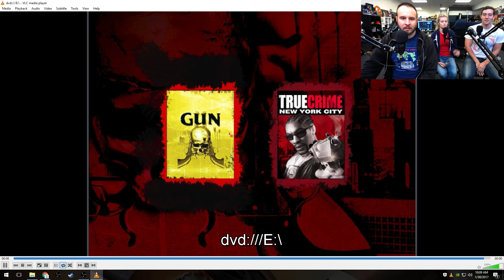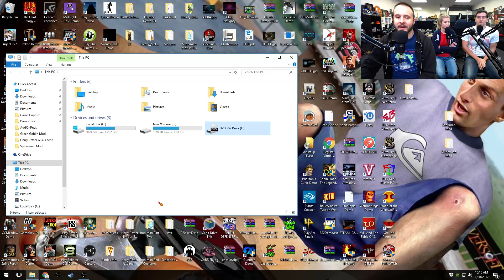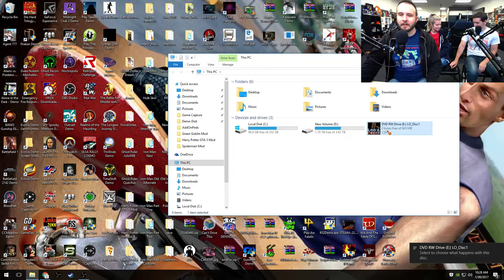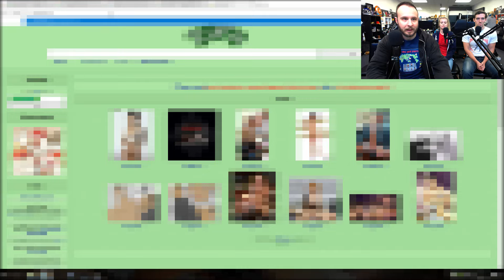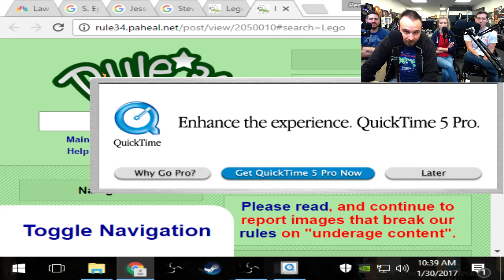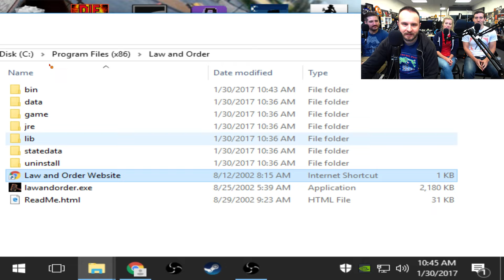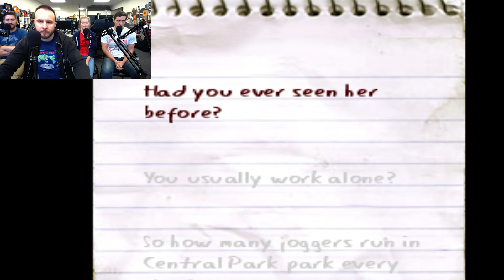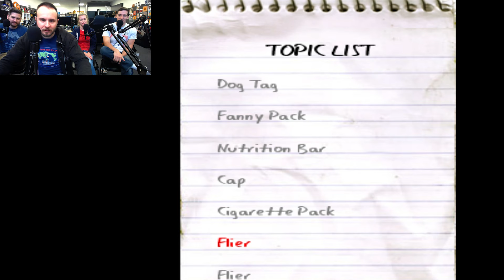LEGO MY BLOCK - Demo Disk Gameplay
In the gameplay video system, the people are represented by two separate yet equally important groups -- the personalities who play the games, and the incredibly hard-working, kind, handsome, surprisingly well-endowed, and sexually attentive production staff who edit the content. These are their stories.